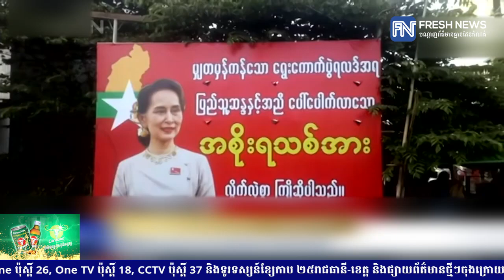យោធាមីយ៉ាន់ម៉ាព្រមានប្តឹងកាសែតបរទេស ដែលតែងហៅរដ្ឋាភិបាលបច្ចុប្បន្នថា «របបយោធា ឬរបបសឹក»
* រាយការណ៍ព័ត៌មានដោយកញ្ញា ថាន រស្មី និងអ្នកនាង យ៉ង់ សក្គុណា , ទូរទស្សន៍ព័ត៌មាន Fresh News